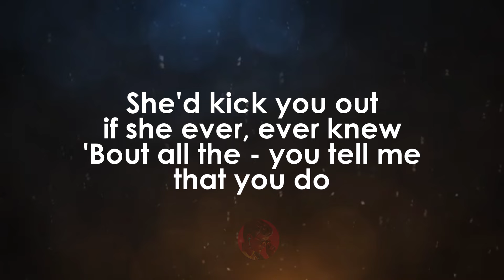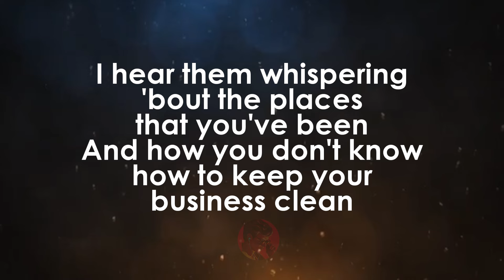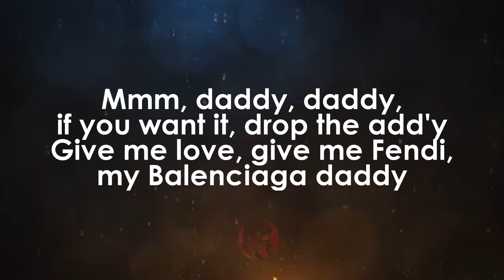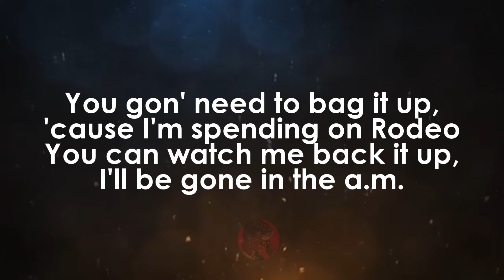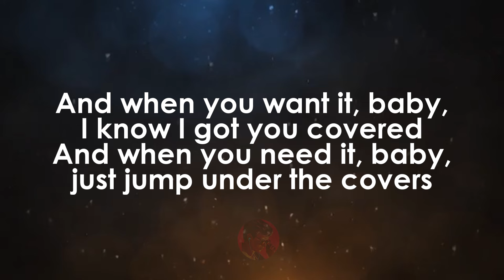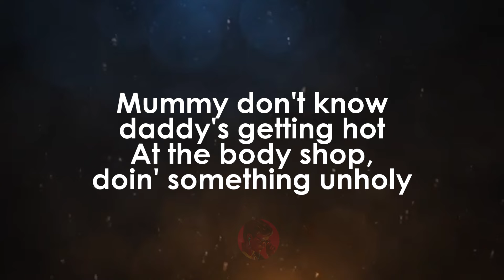Unholy (With BG vocals) | Leonardo Amorsolo Jr